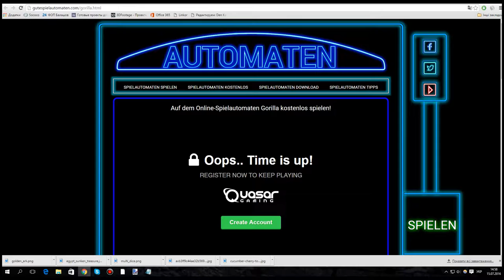GORILLA spielmachine +BONUS GAME! +FREE SPINS! Auf dem Online-Spielautomaten kostenlos spielen!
Haben Sie Lust auf einem Online-Spielautomaten kostenlos und ohne Anmeldung zu spielen? Dieser Slot ist genau das, was Sie brauchen. Der von Novomatic entwickelte Spielautomat Gorilla bietet einige gute Spielvarianten für Slot-Liebhaber. Spieler können ihre Kräfte im Hauptspielmodus, beim Risikospiel oder bei Bonus-Drehungen testen.

Zuallererst soll man die Anzahl von Krediten aufstellen, die Sie spielen möchten. Gorilla-Slot bietet auch eine Möglichkeit eines kostenlosen Spiels. Die höchstmögliche Kreditenzahl pro Spiel beträgt 500.